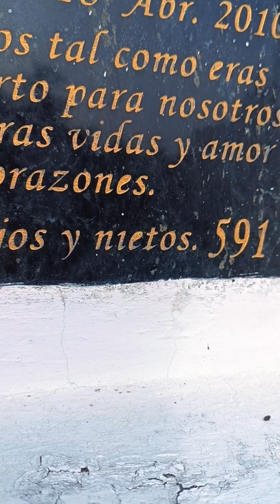¿Sabes qué es la coimetrofilia?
¿Sabes qué es la coimetrofilia? Es la atracción hacia los cementerios, y hoy quiero compartirles mi visita al cementerio público de Chimá la tierra de SantoDomingoVidal. Hay algo profundamente sereno en caminar entre las lápidas, cada una contando una historia, un pedacito del pasado que se conserva en la memoria de estos rincones silenciosos.La arquitectura antigua, las esculturas intrincadas y el ambiente de paz son verdaderamente fascinantes. Para mí, estos lugares no son solo sitios de descanso eterno, sino también espacios de reflexión y conexión con la historia y las vidas que una vez fueron. Esta atracción hacia los cementerios tiene un nombre: coimetrofilia. Y para aquellos que comparten este interés, saben que hay una belleza única en estos lugares de recuerdo.